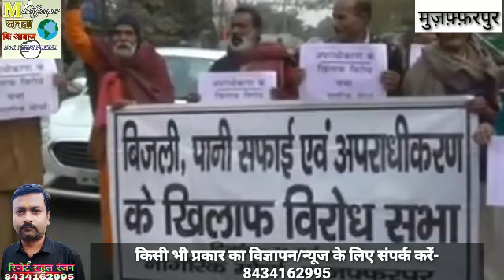बढ़ते अपराध को लेकर नागरिक मोर्चा ने दिया धरना